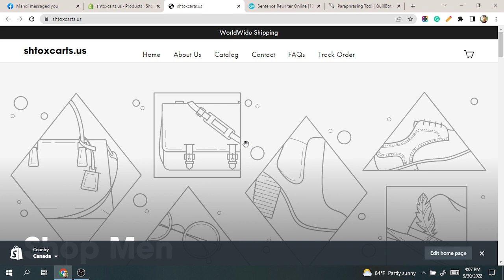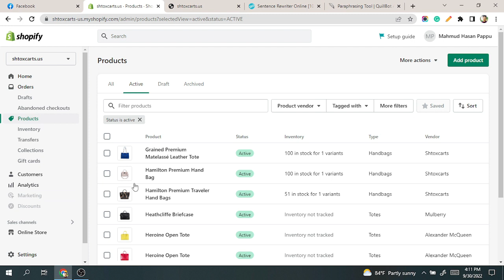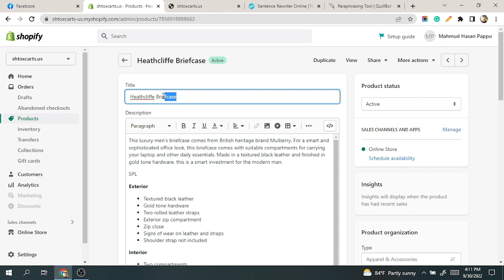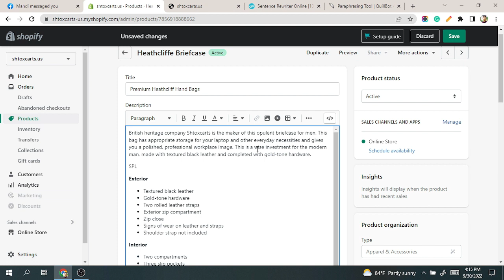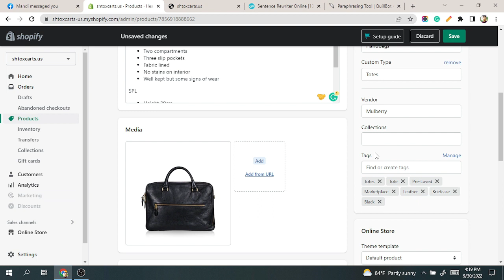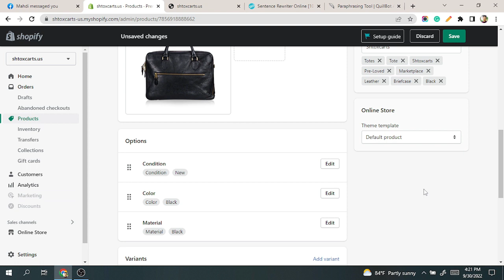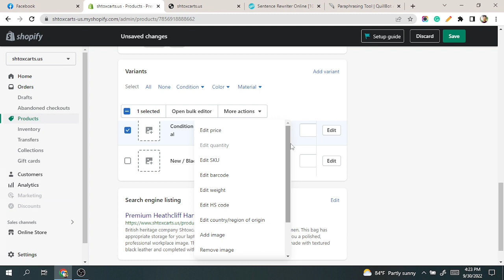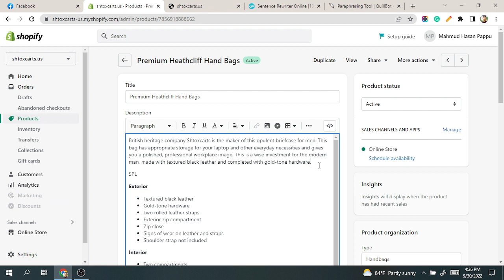Re-Edit Shopify Product to ready for (GMC) Google Merchant Center By Learn with Mahmud ।। USA, UK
This is new video of Learn with Mahmud title is How to re-edit Shopify Products and ready for Google Merchant Center or GMC by Learn with Mahmud. I think everyone can perfectly learn seeing this videos. I always try to give my best and share with everyone of our Channel Subscribers  and All over GMC Power Pro Students.
I'm a Data Driven Marketer and Fix Google Merchant Center Suspension Specialist with Shopify Development. I can outstanding theme customize for Shopify store.
If anyone needs design or customize your Shopify store in United States, United Kingdom, Canada, France, Germany, etc country,  you can hire me with reasonable price.
Also If anyone needs to reactive their GMC Google Merchant Center Account or Google Ads Account Suspension, I can help everyone with reasonable price. If anyone want to contact with me, You can follow this following steps: